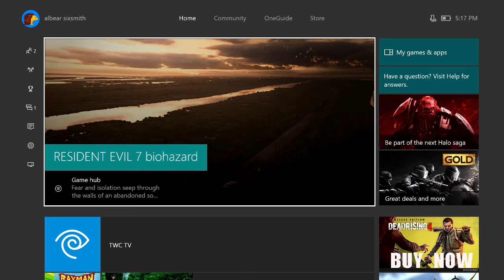Resident Evil 7: Biohazard Gameplay Walkthrough - Part 1 - IT'S FRICKIN' TERRIFYING!